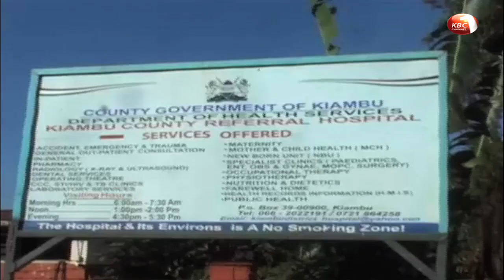Medics deny accusations of negligence over increasing infants deaths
Medics at the Kiambu Level Five Hospital have denied accusations of negligence following claims that infants are dying at an alarming rate. Five newborns have reportedly died at the facility since Thursday last week. This story and more in our country wrap segment.